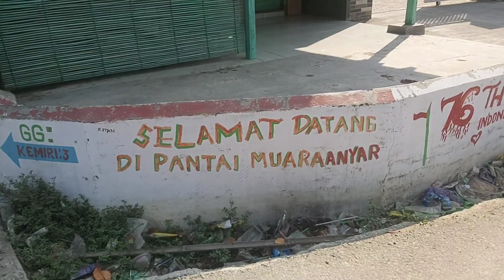PAS ~ Penjelajahan Alam Sekitar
Olahraga bersepeda penjelajahan alam sekitar ke pantai muaraanyar kelas xi.5